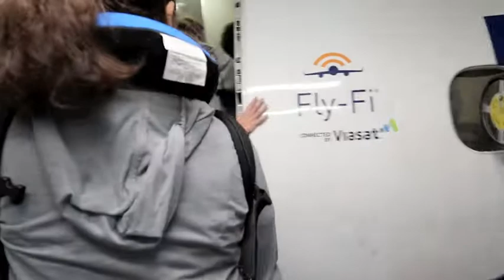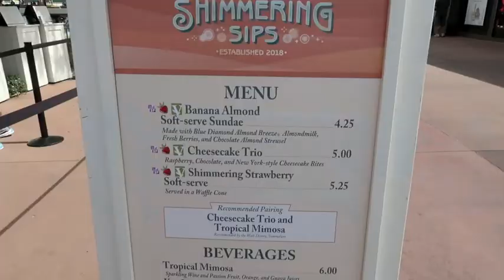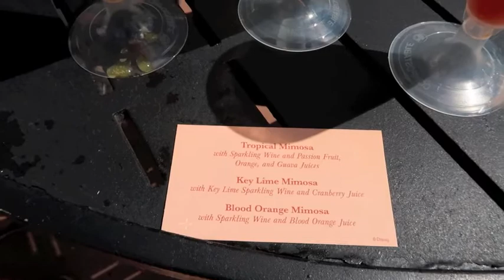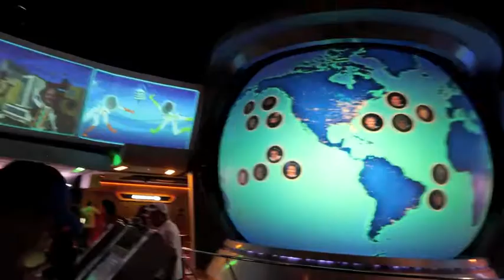A Long Day at Epcot || OUR FIRST TIME ON DISNEY'S SKYLINER || Food and Wine Festival 2019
Follow along on our girl's trip to Epcot in Walt Disney World and our first ever ride on the Disney Skyliner system! We also checked out some new menu items at the Epcot International Food and Wine Festival and rode some of our favorite rides in the park!